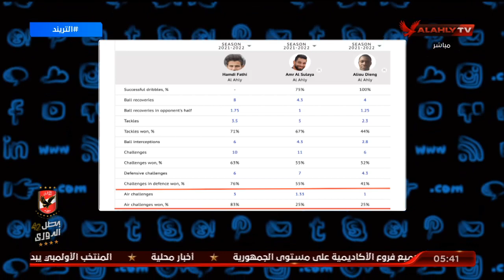عبر سكايب .. لقاء مع محمود وحيد سليم محلل الإداء وحديث حول النهائي الافريقي